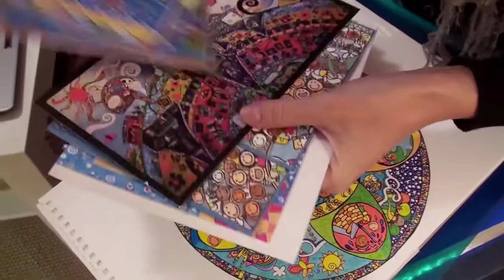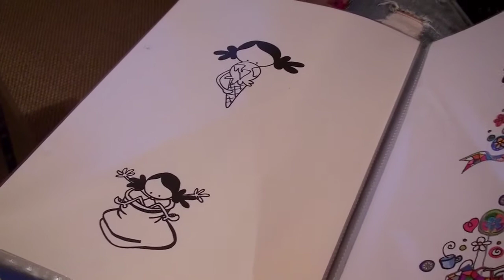Cadena 2 - Video 9º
Miryam Artola:
"Siempre hemos vinculado innovación con cerebro, pero también consiste en usar otras subjetividades"